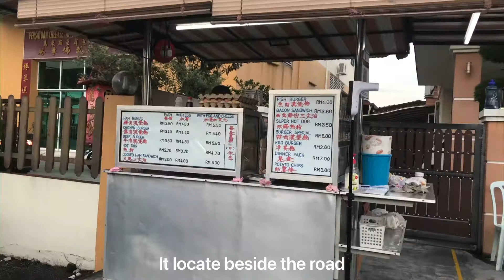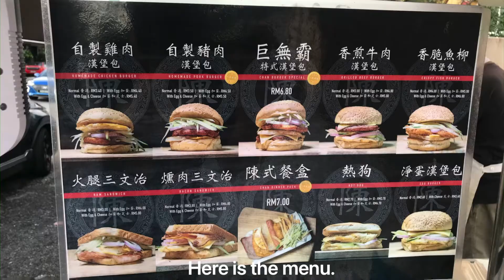Sloppy Burger - Malaysia Ipoh Street Food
The operating hours of this burger stall is from 5:30 PM to 8:30 PM.